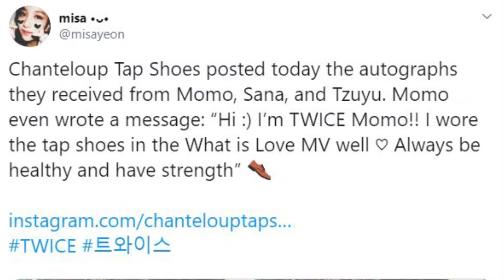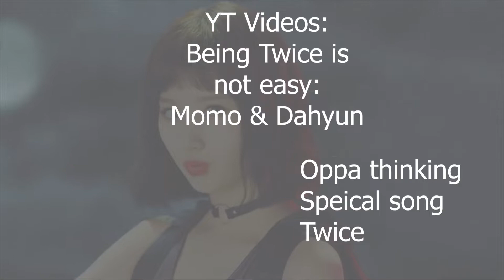Twice, a Case Study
Just a few things:
This was made for a school assignment.
Mina's break was not the sole reason why the mental health talk was becoming more prominent, there have been many things, not limited to the loss of Sulli and other artists.